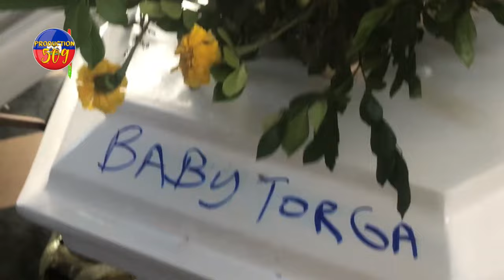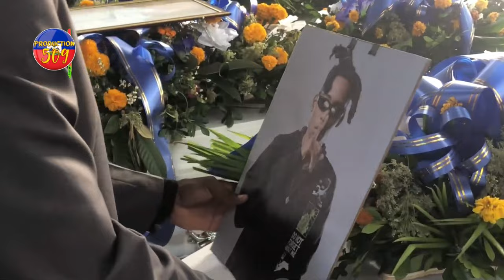ANTèMAN 3 ATIS B4NDI TE TRIBLE AK YO APRE YO TE BOULE JODI YA FANMIY LAN PA KA SIPÒTE ANKÒ SE DLO NA